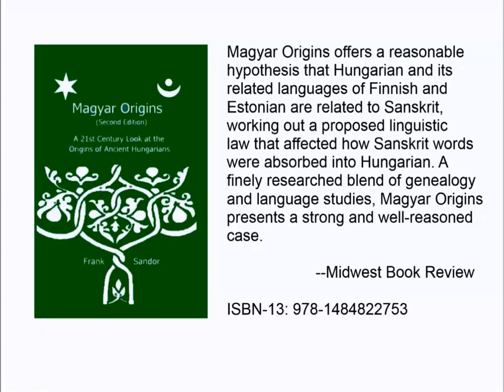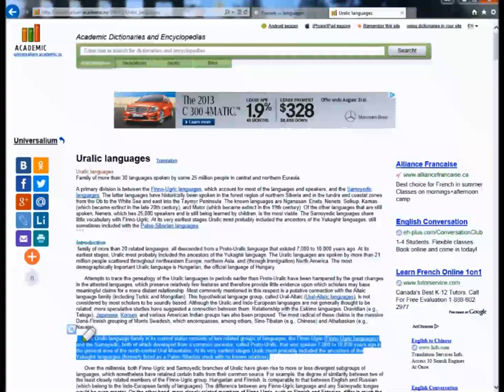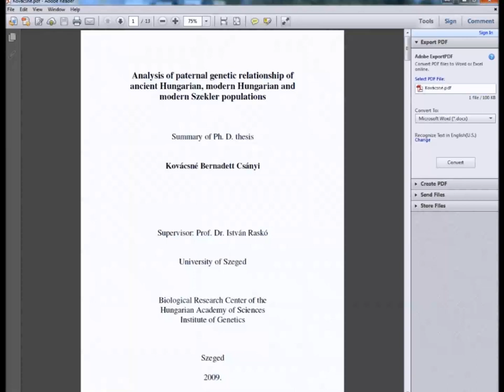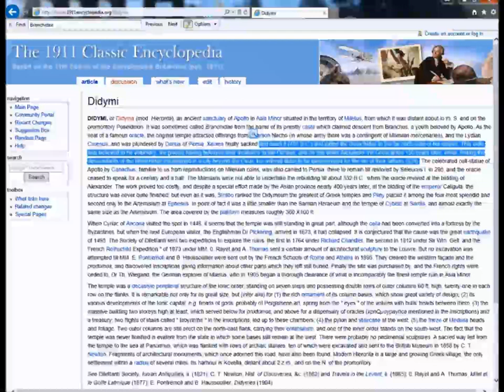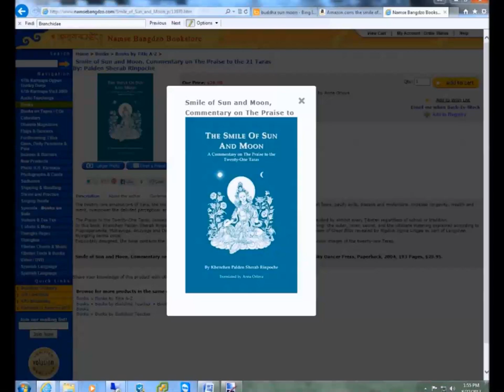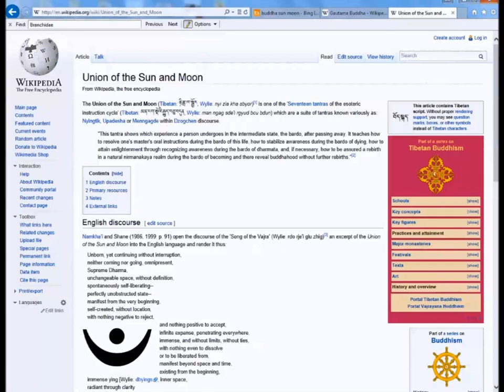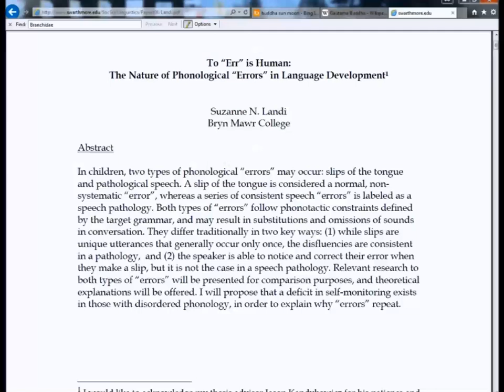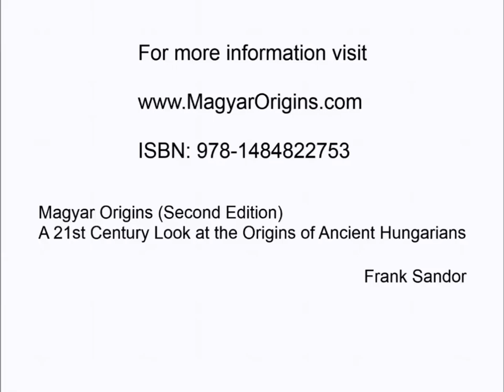Magyar Origins (Second Edition): A 21st Century Look at the Origins of Ancient Hungarians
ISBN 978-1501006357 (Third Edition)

Author Frank Sandor explores Hungarian origins prior to the 9th century AD.  This video is intended as a very brief summary of his book, Magyar Origins (Second Edition).  It presents in a very basic form the idea that both Hungarians and the main body of Uralic speakers were in the Hindu Kush region as their languages were developing.  The video also presents one piece of evidence from the book showing that Hungarians were practicing Vedic-Hinduism, possibly a very early form of Buddhism, when they arrived in Europe.  Presented in the video is the fact that Hungarians were using the Dharma moon in their iconography, a distinctly Buddhist symbol.  The video also shows that if Hungarians were practicing an early form of Buddhism then logically Sanskrit, the languages used to record Vedic and Buddhist teachings, would have been highly influential in the development of the Hungarian language.  Briefly presented are the  phonological errors that occurred as Sanskrit was developed into Hungarian.

There is test that verifies the Uralic languages are not closely related to Turkic but are instead closely related to Sanskrit:

Pronouns are not normally loan words.  The word for you is the same in all Uralic languages 'te'.  In fact it is the only word that is identical between Finnish, Estonian and Hungarian with no sound changes.  This shows that the word 'te' is extremely resistant to sound changes.   It is unlikely that 'te' would be the same in the Uralic languages but then be significantly different  in related language families.  Altaic languages like Turkic and Korean do not contain that strong 'te' sound for the word you, they use an 's' sound.  Sanskrit on the other hand does contain 'te' in the form of 'tva'.  In Hindi it became 'tu'.  The related Indo-European languages display that same resistance to changing the sound of 'te'.
French = te and tu
Bulgarian = te
Romanian = tu
Irish = tú
Polish = ty
Russian = "ty (ты)" and "tebe" (тебе)
and so forth.

Not only do the Uralic languages share the same word for thou with Indo-European but they both display the same resistance to changing the sound, a combination that rules out pure chance as the source for its existence in both language groups.  It's shared existence equally among the Uralic languages also rules out 'te' being a loan word from Indo-European as loan words do not tend to be resistant to sound changes in the adoptive languages since the word is adopted into a foreign set of language rules.